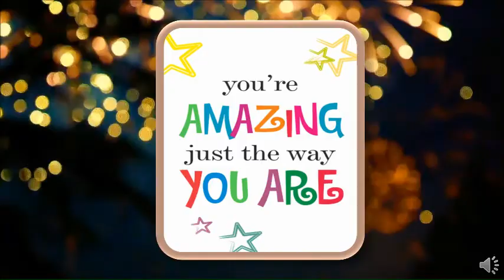The Orbis School | Birthday Wishes | Nursery | March